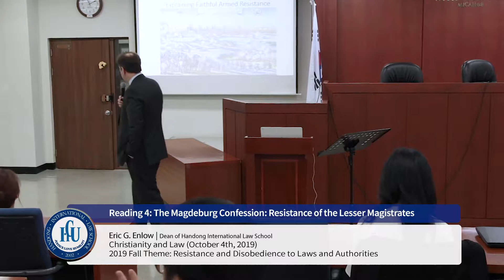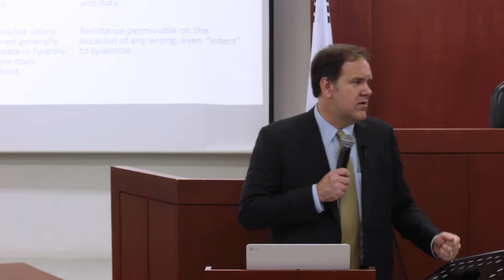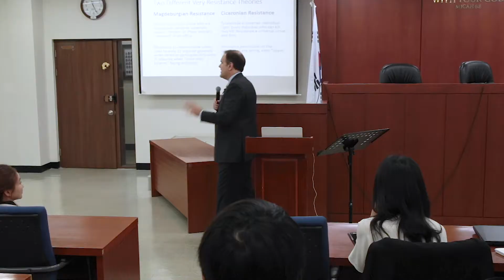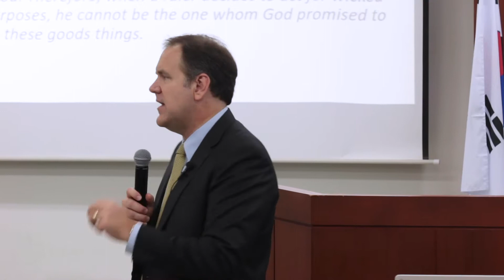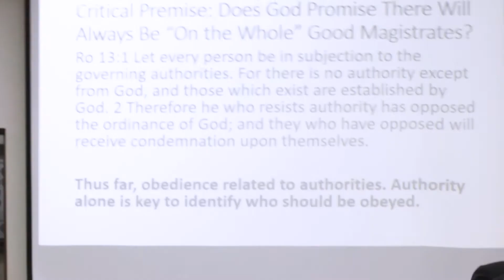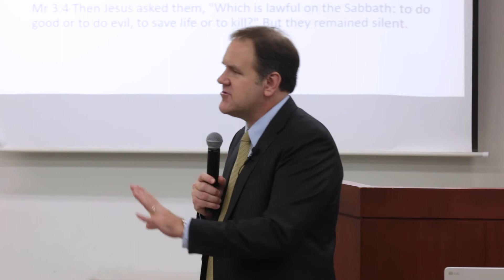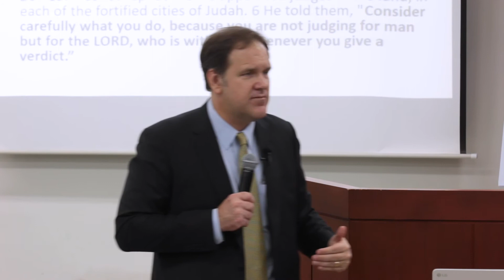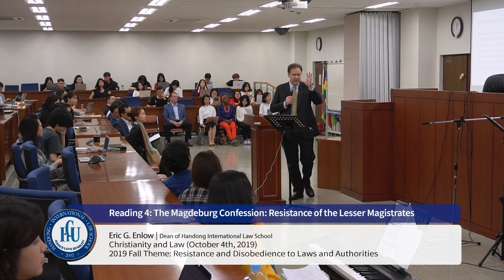Reading 4: The Magdeburg Confession: Resistance of the Lesser Magistrates (Week 6)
Christianity and Law [Fall 2019] (Week 6)

| Title: Reading 4: The Magdeburg Confession: Resistance of the Lesser Magistrates